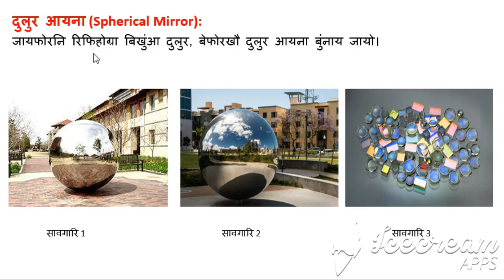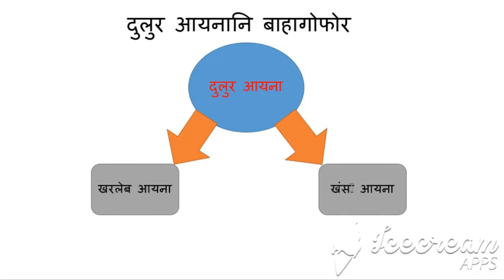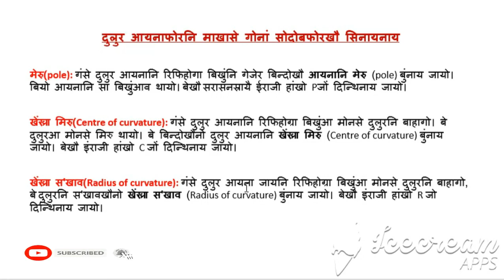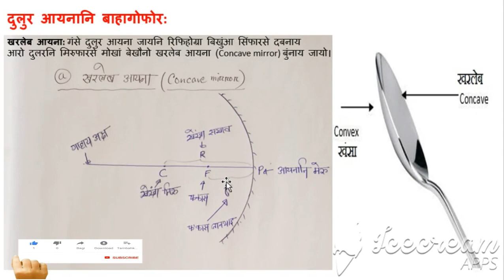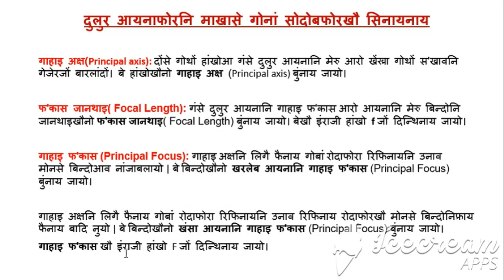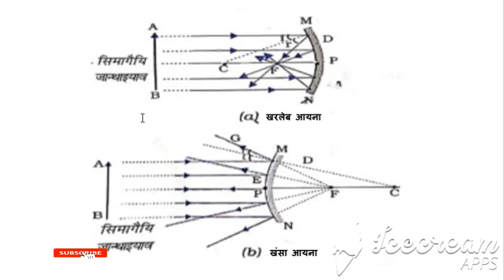Chapter 10 | Light Reflection and Refraction | Class 10 Science | Bodo Medium | Part 2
A compilation of all videos of SEBA Class 10: chapter 10 - Light Reflection and Refraction. Student will find it easy to get all the parts of this chapter. In this series of videos you will able to learn Science, Maths and English Grammar related to SEBA 2020 HSLC exam.